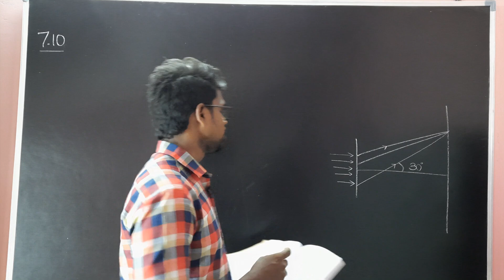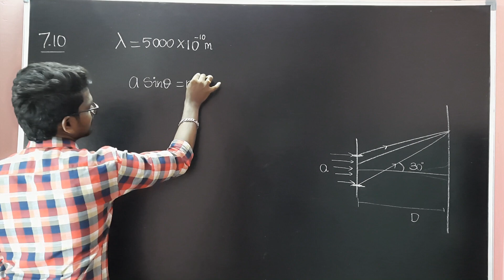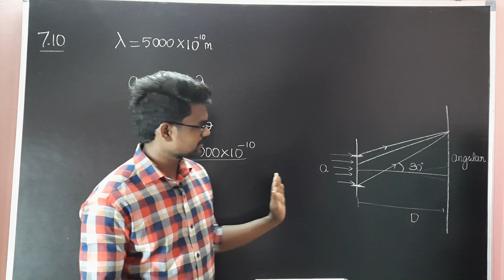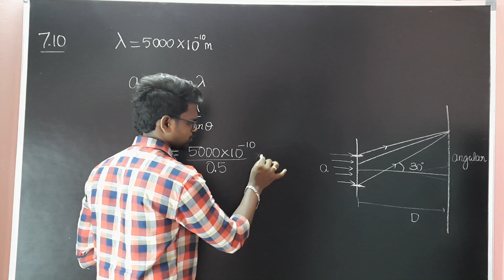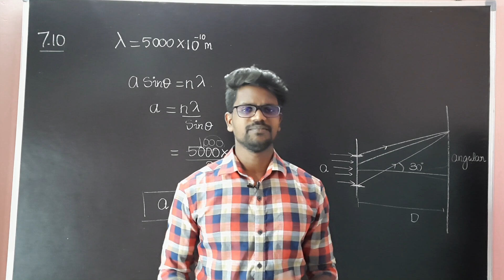Wave Optics|Solution|Example 7.10|Physics 12|Tamil|Muruga MP#physics12#problems#solution#murugamp